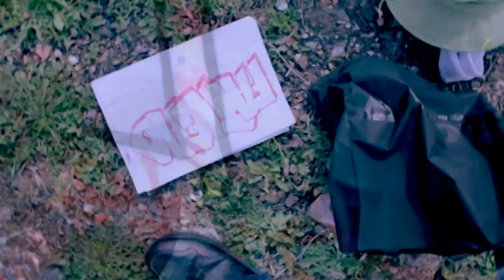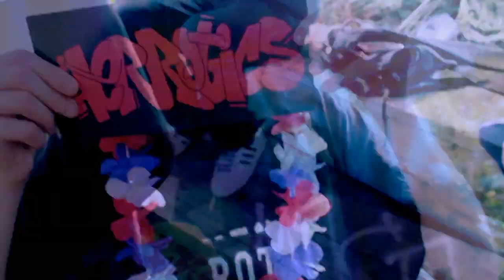Herrotics - Rab (prod by Mathmatics) OFFICIAL VIDEO